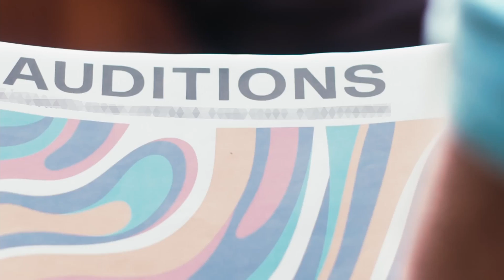The Ivins - Hide & Lie (Official Music Video)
Official Music Video for HIDE & LIE by The Ivins

Director: Ryan Gelder (@ryangelder)
Director of Photography: Benny Jenkins (@bennyjenkinsart)
Assistant Cameraman: Corey Lemley (@coreylemley)
Editor/Colorist: Grayson Gerni (@graysongerni)
Shot on-location at Old Glory - Nashville, TN

Lyrics:
I’ve seen this town
Walking in red lights
Tasted the apple
That I shouldn’t bite
Think I’ll stay for a while
But I’ve forgotten how to smile
Without blaze on my breath
And glaze on my eyes

Bring me from corners
Back into the fray
(Take it away)
Free me from forces
Shackling my brain
(Take it away)
Make me who I want
Showing me the way
(Take it away)
Away

So hide and lie
You’ll surprise
With words you didn’t have to search to find
Farther than I ever knew how
Bring me down
Dancing ‘round the fire that we made

It’s only talking but I’m stressed
I’m frozen, never knew how to express
So tell me how I feel about
This, that
Gin, Jack
Fuck me up and make me
Who I wish and who they want me to be